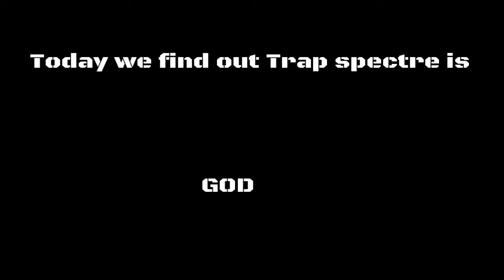Gta 5 mini montage